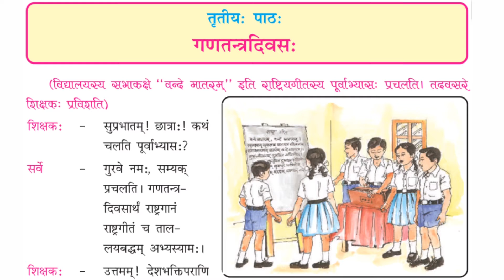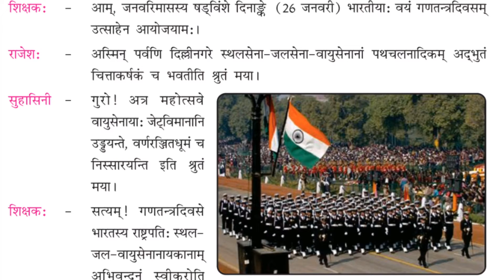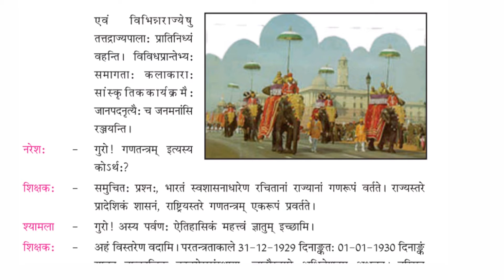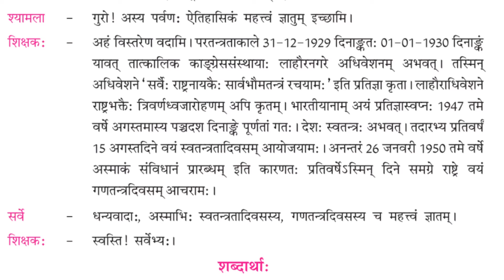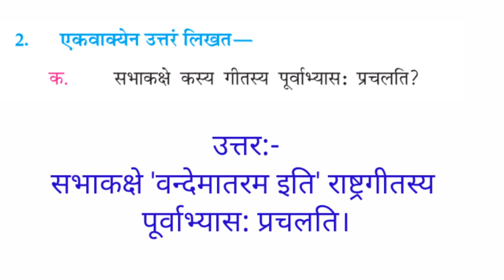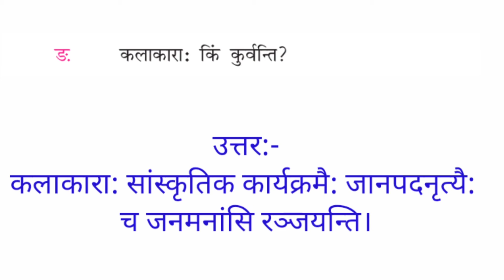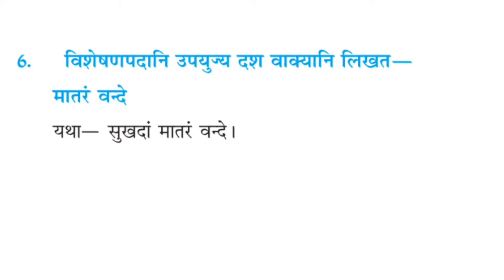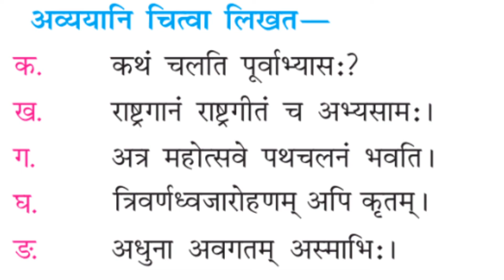MP Board Class 8th Sanskrit Chapter 3 "गणतन्त्रदिवसः"|MP BOARD 8 SANSKRIT CHAPTER 3 गणतन्त्रदिवसः